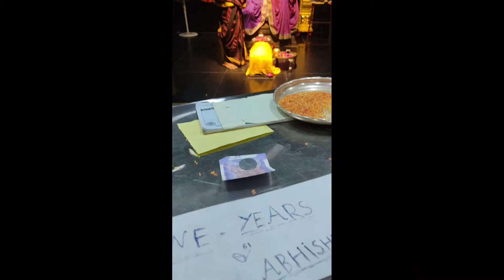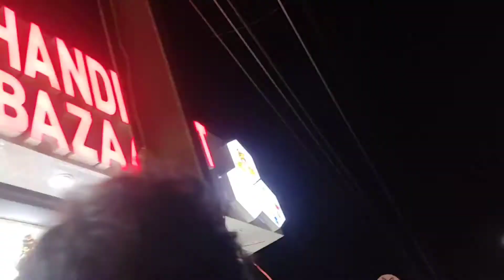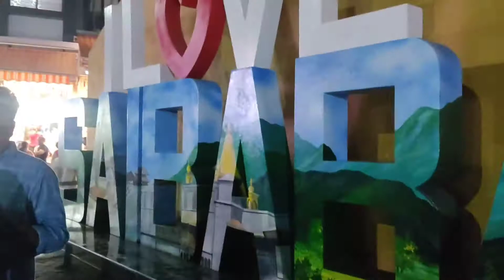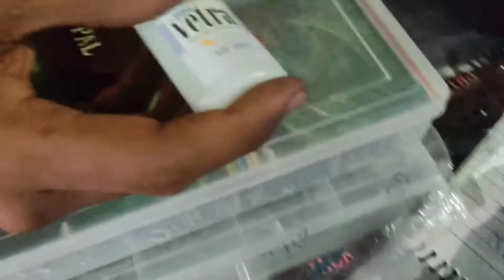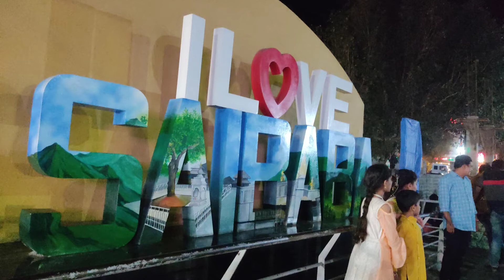Shirdi🙏 day 2 in shirdi| Panchamuki ganapati darshana | sai Heritage village in shirdi|tourist place